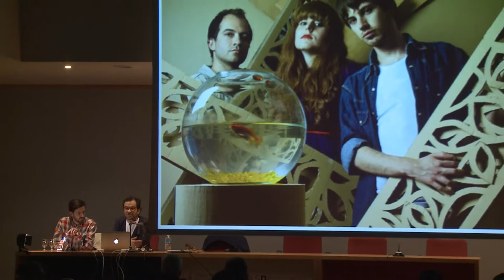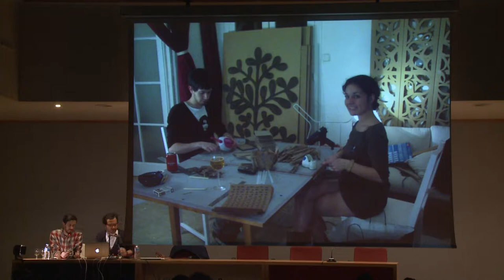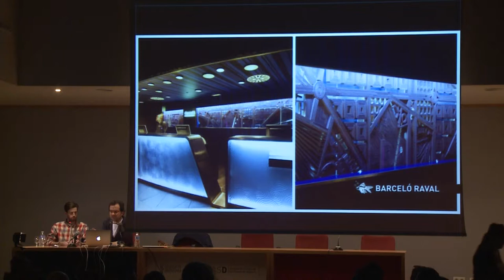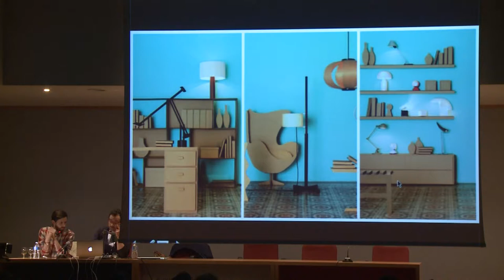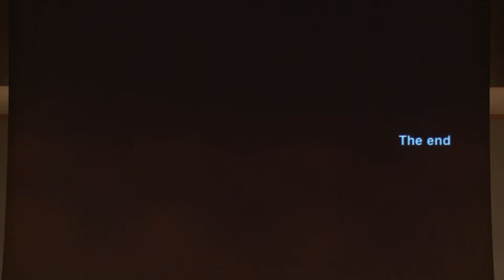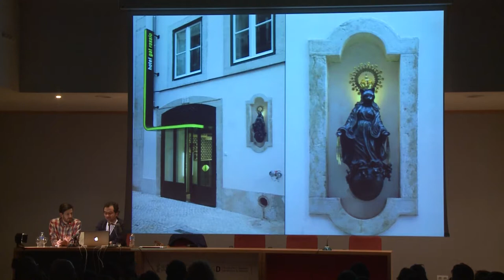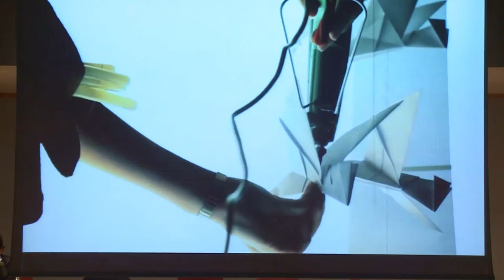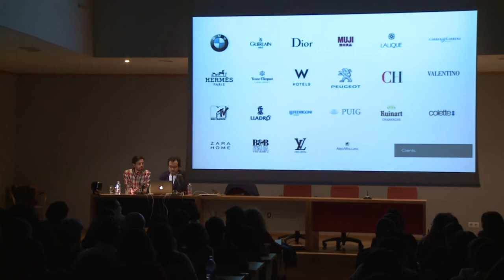Wanda Diseño. Diálogos 2015. EASD València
Conferència